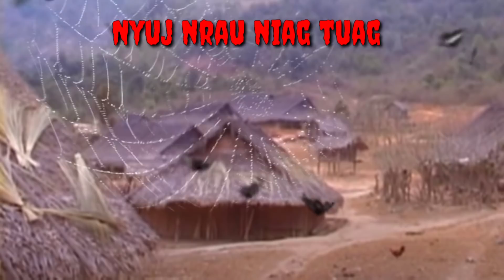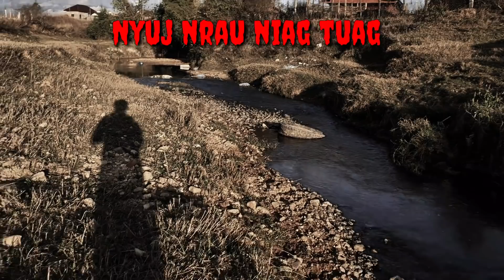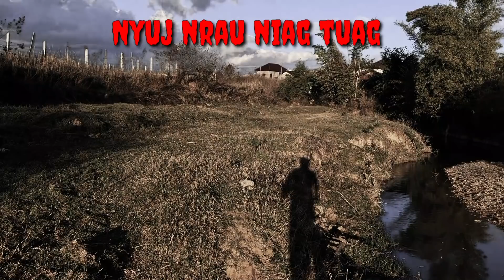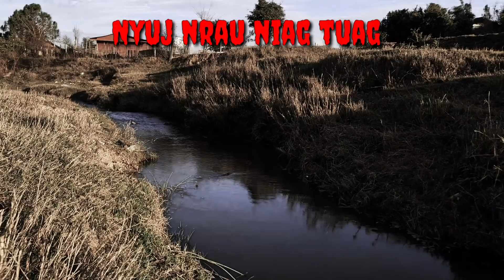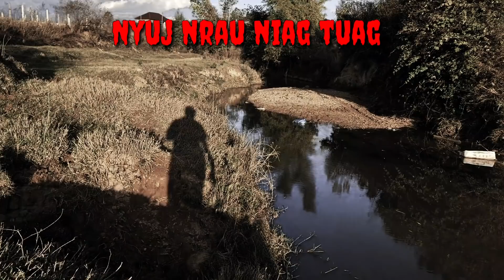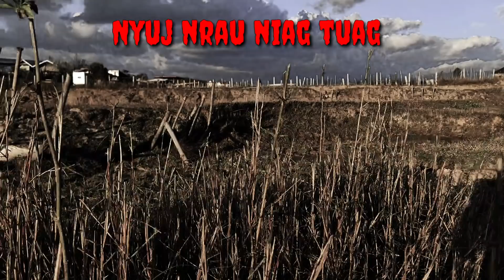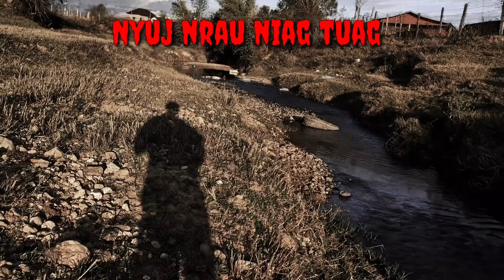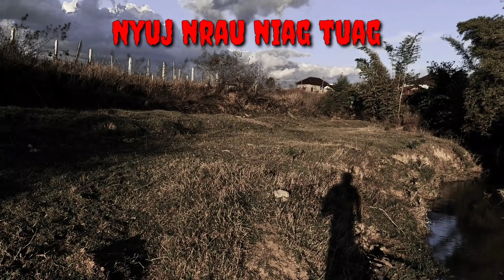dab neeg Nyuj Nrau Niag Tuag Ua dab Los Hem Zej Zog